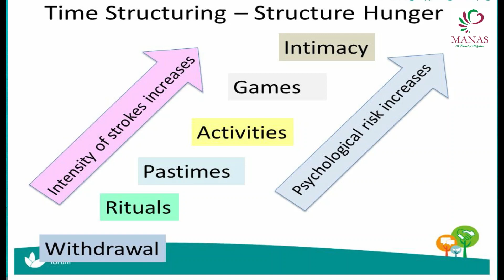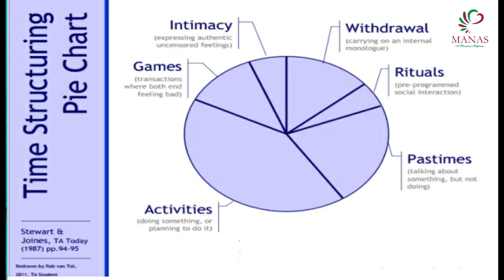How do you spend your time? | Transactional Analysis Series-V3 | Manas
Previous videos in the Transaction Analysis Series